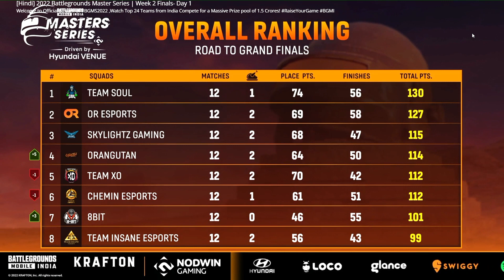SOUL #1 🇮🇳 BGMI Lan Event Points Table| road to finale | Overall Ranking | Nodwin lan event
🇮🇳 BGMI Lan Event Points Table| Masters Series day 7 Match 11 | Overall Ranking | Nodwin lan event

villager esports,
winter masters bgmi,
villager esports live,
points table bgmi today,
bgmi live,
bgmi,
villager esports winter masters,
bgmi points table,
villager esports points table today,
winter masters tournament,
bgmi zone,
winter masters,
bgmi tournament,
winter bgmi tournament,
winter master,
soul,
villager esports winter masters points table,
jonathan,
villager esports standings,
winter bgmi,
villager esports overall standing,
winter masters,
points table,
ruthless hype esports,
bgmi tournament points table,
godlike,
winter masters points table,
bgmi highlights,
villager esports overall standings,
bgmi news,
ve points table,
winter tournament,
today points table bgmi,
bgmi points table today,
villagers esports,
jonathan gaming,
phoneocean,
villager esport,
villager esports highlights,
winter grand final bgmi,
winter tournament bgmi,
esports,
godl,
godlike esports,
point table,
tournament bgmi,
skyesports points table,
skyesports,
bgmi tournament,
bgmi,
7 sea invitational,
7sea invitational,
overall standings,
bgmi today points table,
esports club invitational points table,
master cup bgmi point table,
latest bgmi tournament,
bgmi standing,
bgmi standings,
invitational,
jonathan gaming,
op official points table,
7 sea,
7 sea esports,
7sea esports,
8bit goldy,
battleground mobile india,
bgmi india,
bgmi invitational,
bgmi invitational tournament,
bgmi live,
bgmi new tournament,
bgmi news,
bgmi today tournament,
bgmi tournament live,
bgmi tournament today,
bgmi turnament,
global esports point table,
godlike esports,
godlike new bootcamp,
invitation tournament bgmi,
invitational tournament bgmi,
jonathan,
india rising series 2022 bgmi,
bgmi tournament live,
duke gaming yt,
upthrust,
bgmi,
bgmi esport,
bgmi invitational tournament,
bgmi news,
bgmi next tournament 2022,
bgmi tournament,
dobby is live,
esports empire,
esports in india,
jonathan,
jonathan reaction,
tournament bgmi live,
upthrust esports india rising series 2022,
ve esports point table,
ve esports points table,
Upthrust Esports Overall Standings,
big brother Esports points table,
big brother Esports Overall Standings,
upthrust esports,
bgmi live,
bgmi tournament live,
bgmi zone,
upthrust,
bgmi,
ayogi gamer,
best tamil song,
bgmi esport,
bgmi invitational tournament,
bgmi news,
bgmi tournament,
dobby is live,
esports empire,
jonathan,
jonathan reaction,
mandragora,
next bgmi tournament 2022,
owais,
phoneocean,
ruthless esports points table,
s8ul,
scrims bgmi,
statistics class 10,
tournament bgmi live,
villager esports points table,
what is eps in stocks,
bmps tournament,
bmps points table,
soul highlights,
soul,
godlike highlights today,
godlike highlights,
godlike,
bgmi tournament,
bgmi highlights today,
bgmi highlights,
bmps highlights today,
bmps highlights,
bmps,
XSpark highlights today,
XSpark highlights,
XSpark,
XO highlights today,
XO highlights,
XO ,

Video Credits : Nodwin Gaming
night_xtreme